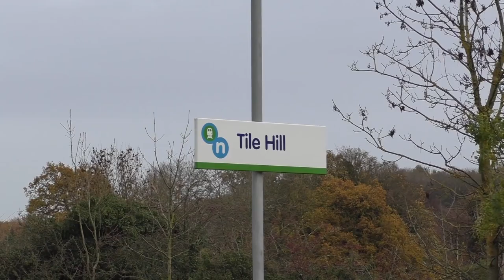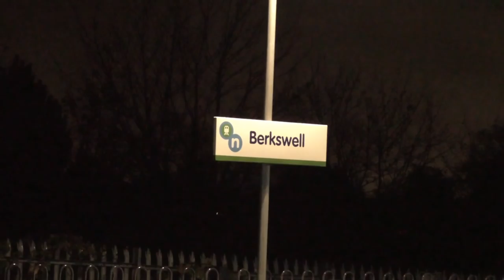A Duchess To London - 46233 On The London Explorer - 2015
This week, Duchess of Sutherland is seen on the London Explorer, as it heads a Derby to London excursion. With slack timings on both legs of the trip, this was an ideal opputunity to catch the loco numerous times throughout the day. In this video we feature nine locations. The weather was very poor, but we seemed to miss the majority of the bad conditions.

Locations featured

Findern
Willington
Tamworth HL
Sutton Park
Tile Hill
Berkswell
Marston Green
Wilnecote
Tamworth HL